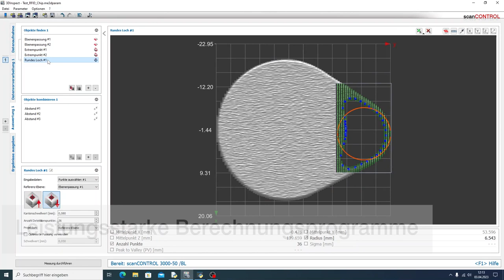3D Laserscan und Auswertung mit scanCONTROL und 3DInspect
3D Laser-Scanner von Micro-Epsilon erfassen und bewerten Geometrien auf unterschiedlichsten Objektoberflächen. Dieses Video zeigt den 3D Scan von Bauteilen und die Auswertung in der Software 3D Inspect.